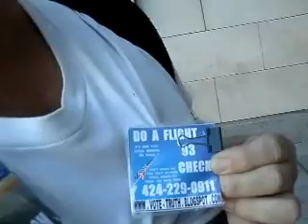10-2012F210-4SEEAFIREENGINEDOAFLIGHT93CHECKGETTHETRUTHOUTABOUTEVILDANGEROUSCENSORSHIP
10-2012F210-4SEEAFIREENGINEDOAFLIGHT93CHECKGETTHETRUTHOUTABOUTEVILDANGEROUSCENSORSHIP13MB-19_zps1e26c8a9.mp4